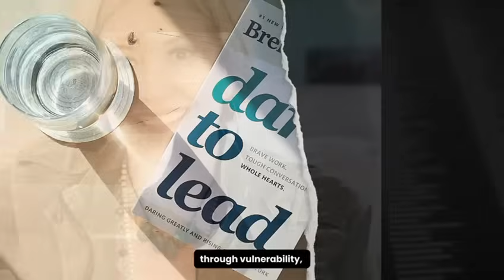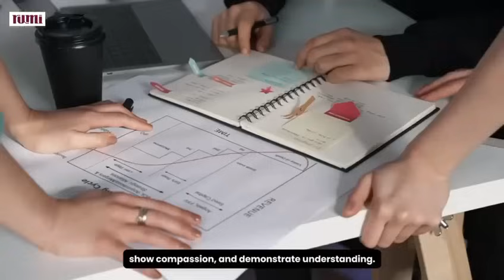Dare to Lead (Lessons Within Pages) - S01: EP69